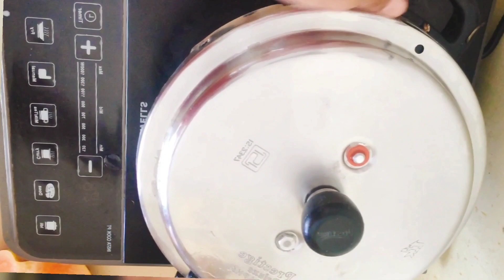এভাবে বানিয়ে ফেলুন মোচার ঘন্ট সবাই আঙ্গুল চেটে খাবে। Mochar Ghonto Recipe | Banana Flower Recipe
for Your search
mocha recipe

mocha recipe bengali

banana flower

 banana flower curry

banana-flower-recipe

 kola fuler recipe,

kola mocha recipe

mochar ghonto recipe in bengali

banana flower recipe in bengali style

banana flower recipe bengali

mochar ghonto

mochar ghonto recipe

mochar dalna

mochar ghonto niramis